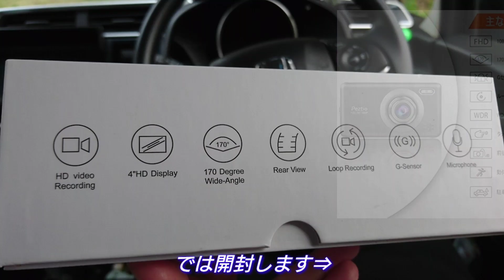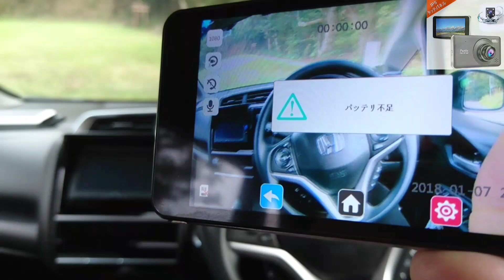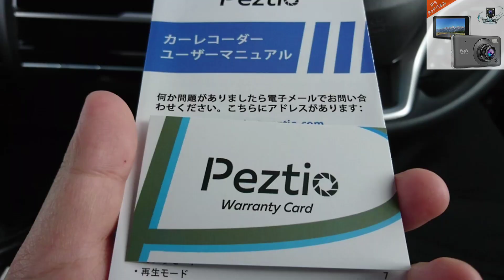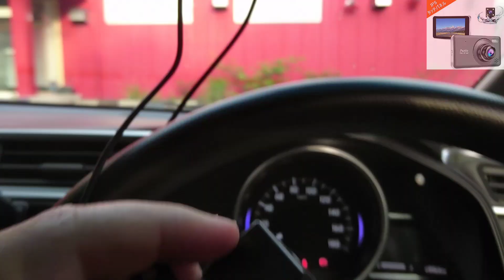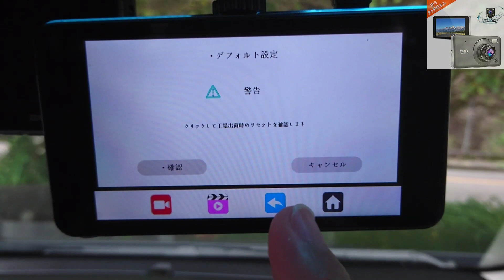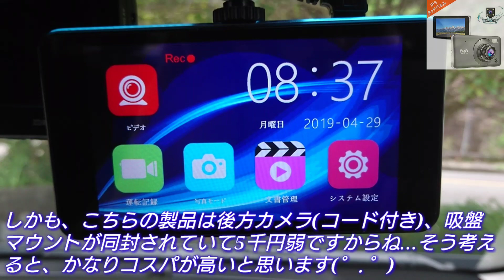Peztio 激安ドラレコ！後ろも写せて高性能！開封&撮影してみた！ドライブレコーダー 中華ドラレコ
★ Peztio ドライブレコーダー 前後カメラ

試乗 加速 洗車 納車 ベタ踏み 車中泊 car n-box フィット インサイト アコード デミオ cx-3 cx-5 cx-8 cx-20 カローラ ランクル プラド ランドクルーザー デイズ エクストレイル ハイブリッド ディーゼル e-power マイナーチェンジ フルモデルチェンジ RAV4 mazda3 デイズ ekワゴン ekクロス トヨタ 日産 マツダ ホンダ スズキ スバル レクサス スープラ supra ドライブレコーダー